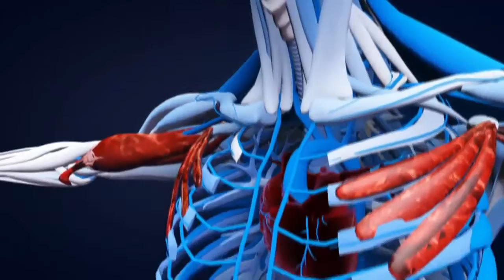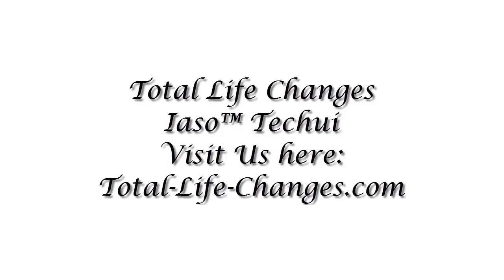Iaso™ Techui Pure Spirulina Powder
Spirulina powder is a health supplement made from the spirulina cyanobacteria. In addition to spirulina powder, one typically finds spirulina tablets and spirulina flakes to be taken as supplements also. Spirulina powder is likewise made use of as a supplement to a variety of animal feeds, especially for aquaculture and aquariums. A good quantity of research has been done on the health benefits of this powder, and it appears to support many of the health benefits asserted by its supporters.